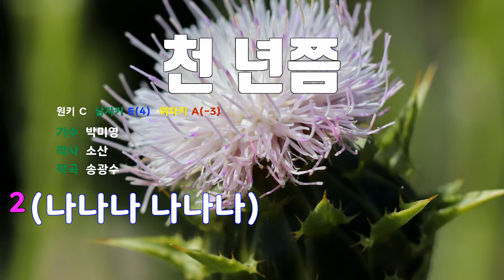[은성 반주기] 천년쯤 - 박미영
천년쯤 - 박미영
작사 ː 소산, 작곡 ː 송광수